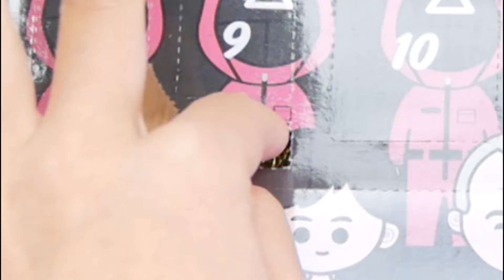SQUID GAME MYSTERY FIDGET TOYS BOX イカゲームのミステリーボックスの中身がとんでもなかった。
イカゲームのミステリーボックス(俗にいうアドベントカレンダー)を買ってみました。
アドベントカレンダーはクリスマスのものだって？
ビッグハンド界には季節なんてない！今日がクリスマスだって思ったらクリスマスなんだ！！！
というわけで、何が入っているかワクワクドキドキ開封ぅ～ん(^^ω)

100均のスライムやスクイーズなどを紹介していたのですが、

Hi guys :)